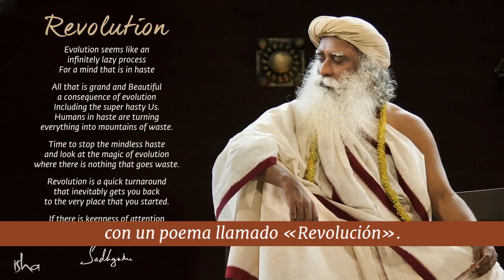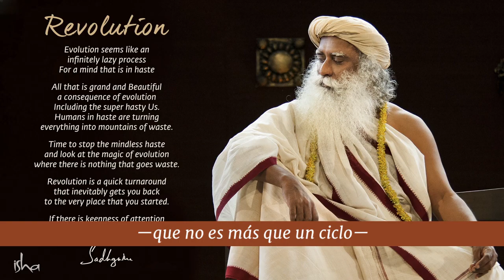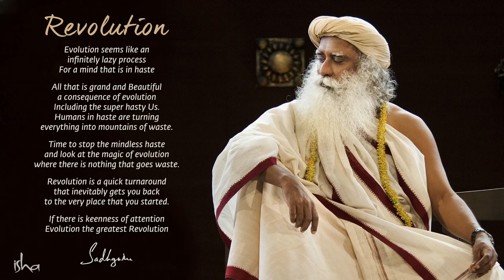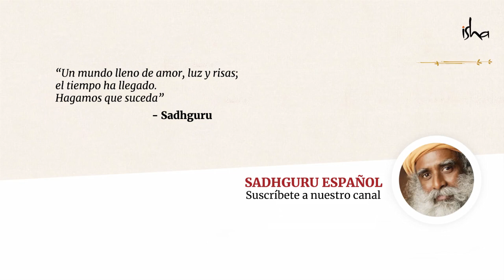¿La prisa y la competencia están arruinando tu vida? | Sadhguru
En este Darshan, Sadhguru habla sobre los estragos que le ha causado al mundo la educación basada en la competencia.
Este mantra que se nos repite desde pequeños «Debes ser el número uno», ahora se refleja en enormes problemas medioambientales que nuestra generación debe resolver.
Pero, si no hay una industria de producción masiva y un ímpetu de generar más y acelerar, ¿cómo sostendremos nuestra economía?
Mira este Darshan para conocer la sagaz y profunda respuesta de Sadhguru.

Descripción del mantra: Shiva tiene múltiples formas que abarcan toda cualidad posible que la mente humana puede percibir. Dentro de estas innumerables formas, existen 5 fundamentales llamadas Yogeshwara, Bhuteshwara, Kaleshwara, Sarveshwara y Shambho. En este canto, se pronuncian estos 5 sonidos consagrados.

Contenido:

00:00 Canto, Yoga Yoga Yogeshwaraya
10:07 Situación actual en el mundo
15:30 ¿Evolución o revolución?
20:06 Prisa en el proceso educativo
25:22 ¿La prisa y la competencia están arruinando tu vida?
32:50 ¿Cuál es el camino a seguir para la humanidad después del coronavirus?

Estamos abiertos a tu retroalimentación. Haz clic